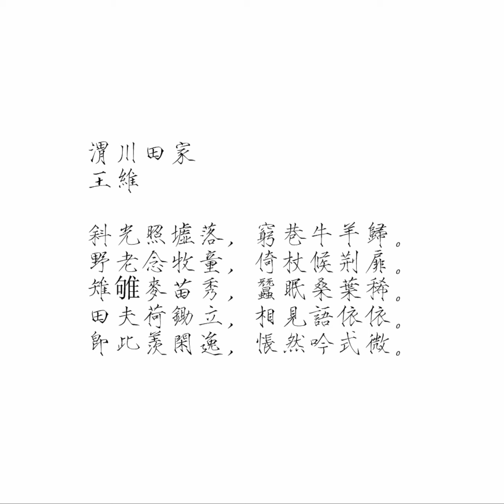016王维：渭川田家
《渭川田家》
王维
斜阳照墟落，穷巷牛羊归。
野老念牧童，倚杖候荆扉。
雉雊麦苗秀，蚕眠桑叶稀。
田夫荷锄至，相见语依依。
即此羡闲逸，怅然吟式微。